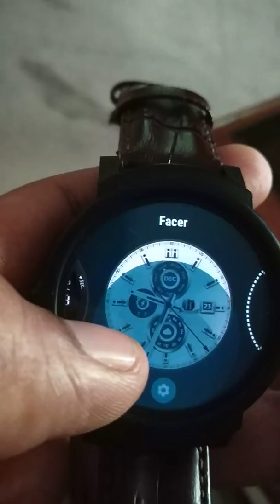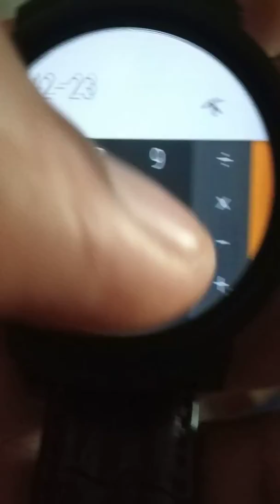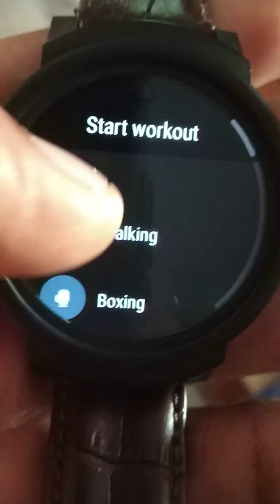Tic watch e(express shadow)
This is the first look of the tic watch e express shadow..